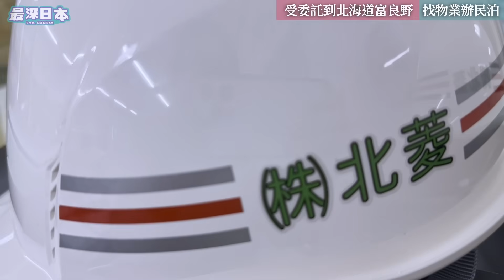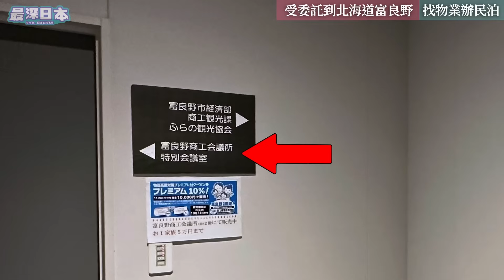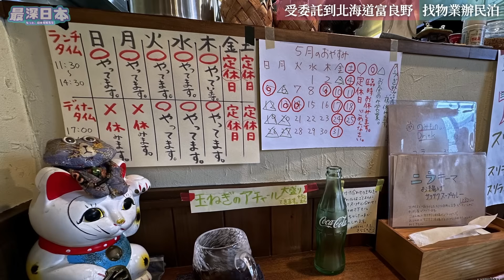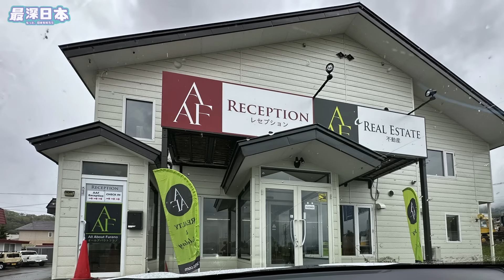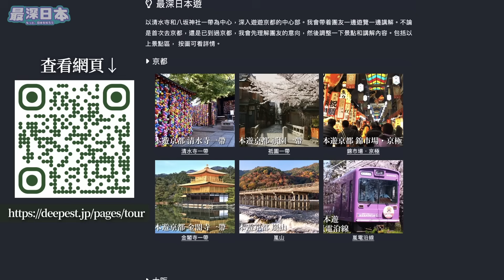【最深日本】 實地到日本全國地價升幅最高的富良野北之峰地區找尋在北海道滑雪期適合投資民泊的物業 【日本置業】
今次受委託和顧客一起到北海道富良野，找尋物業來作民泊，作為申請經營管理簽證的事業。富良野北之峰是日本地價升幅最快的地區。在2023年，這裡的地價上漲了驚人的28%，成為日本全國地價升幅最高的地區。富良野北之峰的無限潛力，冬季的滑雪場和夏季迷人的自然風光，令這在追趕已陷入投資熱的二世古。看看這次數天的旅程發生了什甚事吧。成功與否成為人生分差路。

▶香港觀眾用「轉數快」收款識別代號
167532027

◆參考文献
・ マグロの最高峰 中原 一歩 NHK出版 2019/12/10

※ I prohibit reproduction or republication.Embedding of Video is possible.